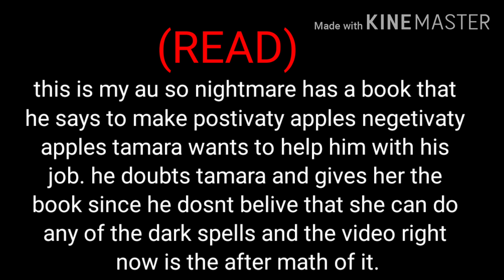Corruption incantion (gacha club / dreamtale) (read description)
This happend soon after the b * l | sh * t liar post and they couldn't see the morning because the next page was stuck together because of some ink and they separated after Tamara dropped the book.